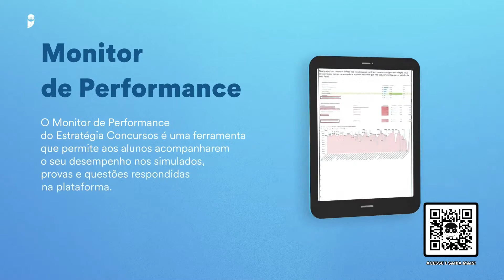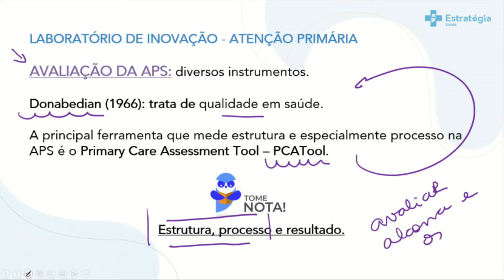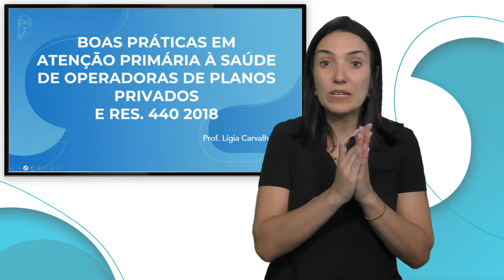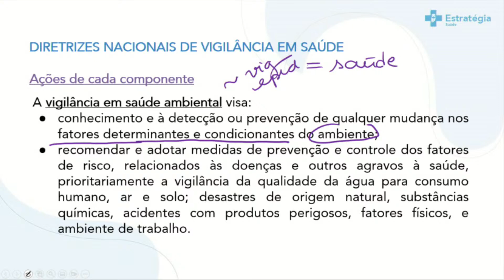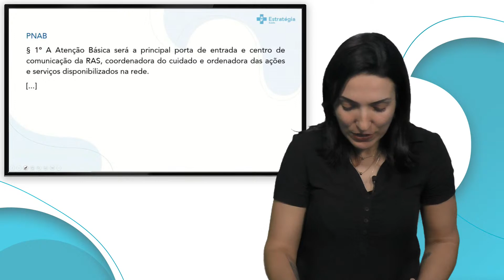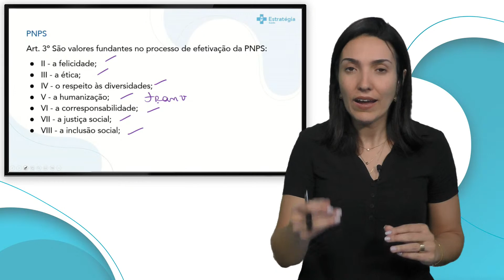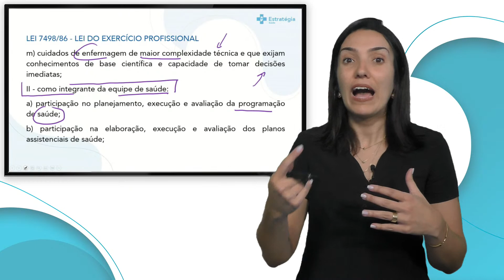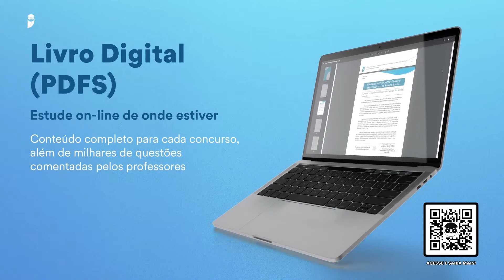Reta final PM MG - Pós edital: Enfermagem - Prof. Lígia Carvalheiro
▶ Assista a transmissão → Reta final PM MG - Pós edital: Enfermagem - Prof. Lígia Carvalheiro